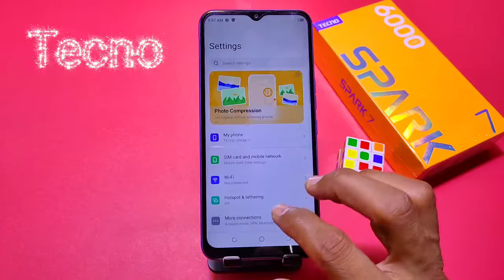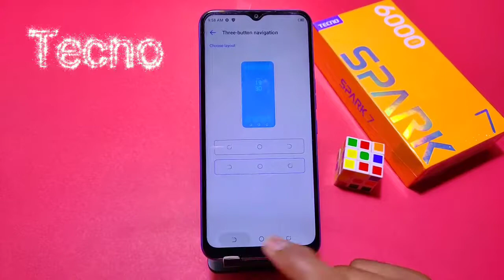How To Hide navigation button Tecno Spark 7, Tecno Spark 7 Hide Button